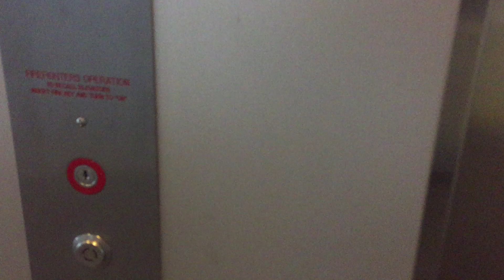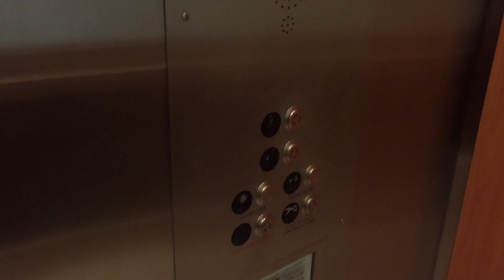??? Hydraulic Scenic Plaza Elevator @ Mercury Apartments Koreatown, Los Angeles, CA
Not sure what kind this one is either. Installed in 2010.